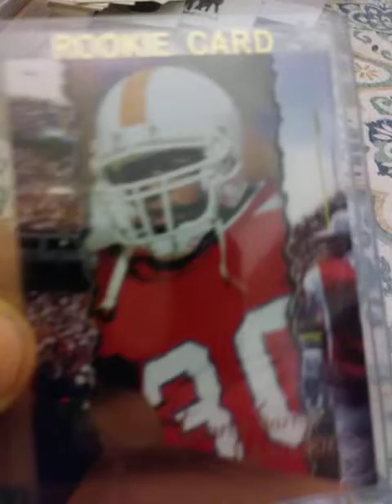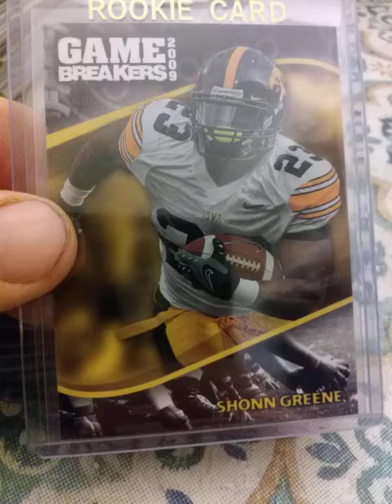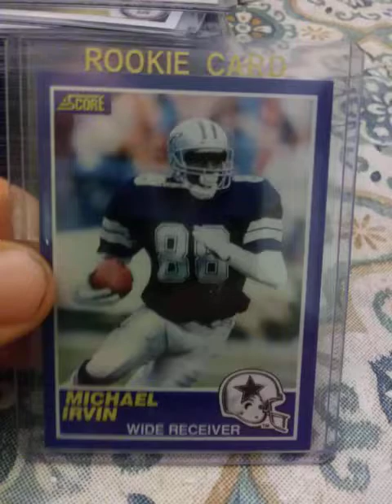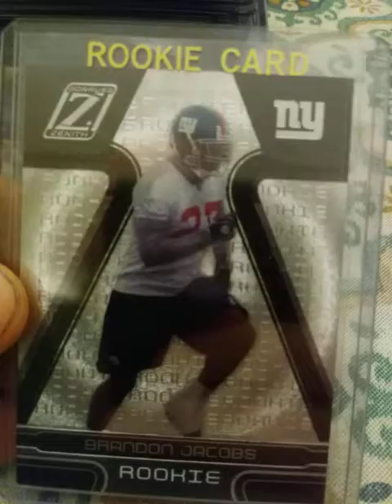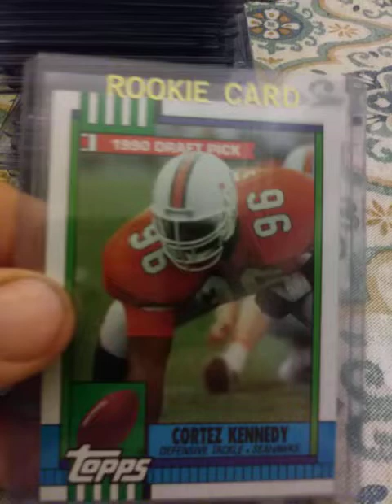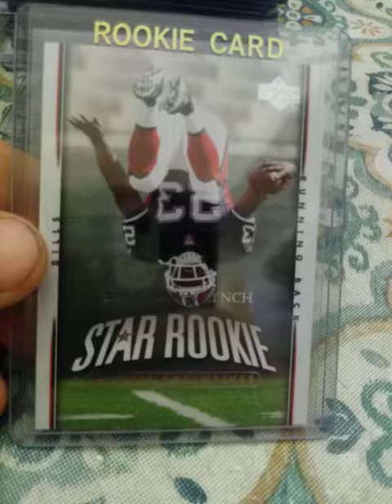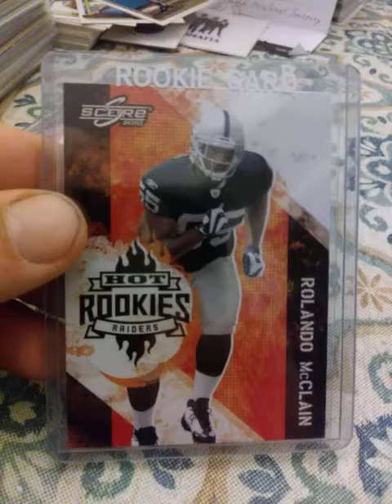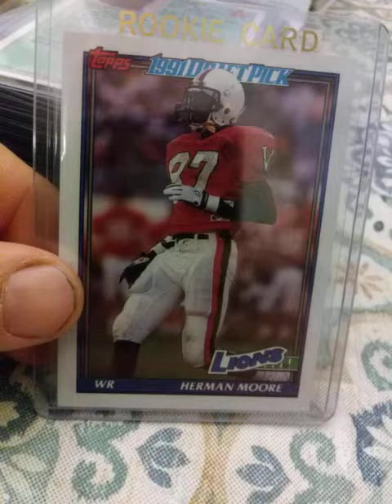More football rookies!